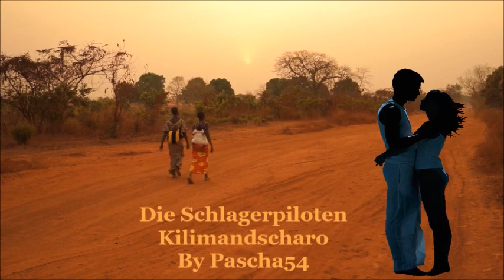Die Schlagerpiloten -- Kilimandscharo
Album:  RIO  (neue CD)
Schlager   2023